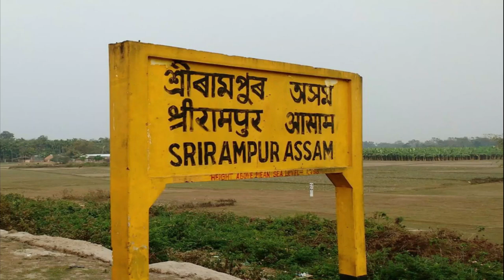First Vlog at Srirampur, Assam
Whats up Guys, hope you are fine. Welcome to Mr. Wanderer Channel. Hope you liked the video. This is  first video in this channel.
We will try to make better videos for you. Please keep visiting our channel 🙏.
                   For spending your
               Precious time with us.